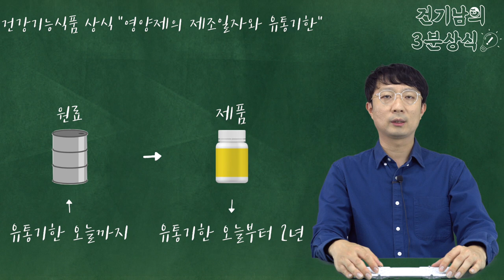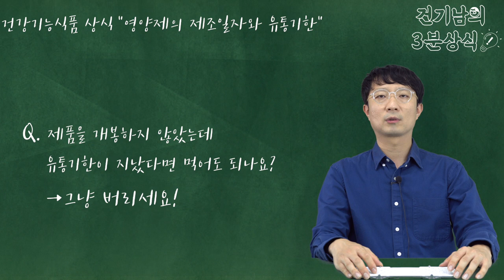[건기남의 3분상식] 영양제의 유통기한과 제조일자 편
이번 영상은 건기남 3분상식, 영양제의 유통기한과 제조일자 편입니다.